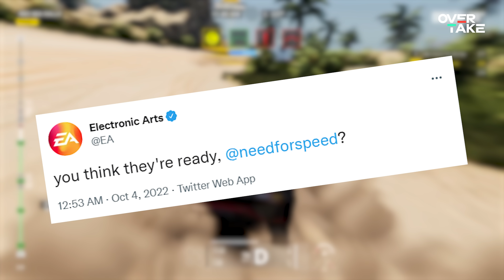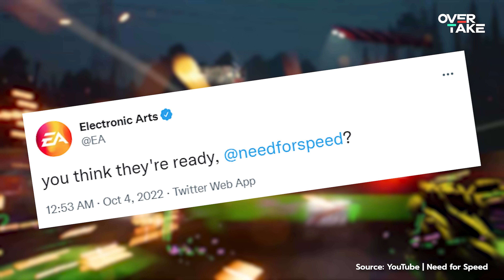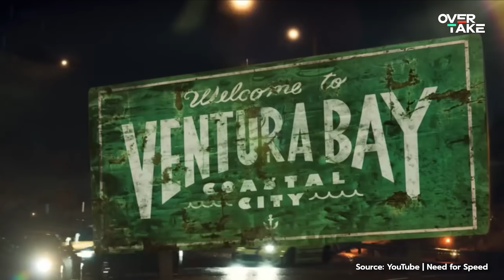Please Don't Hype This Game... | Need For Speed Unbound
Need for Speed is back in town. With Need for Speed Unbound, they've just added the newest chapter of legendary racing series, coming in December 2022. But how good is the game? Should we be excited or is it just another flop, like the previous titles? Marvin will tell you everything we know so far.

Evolution of Need for Speed 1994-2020 | The best racing game series?!